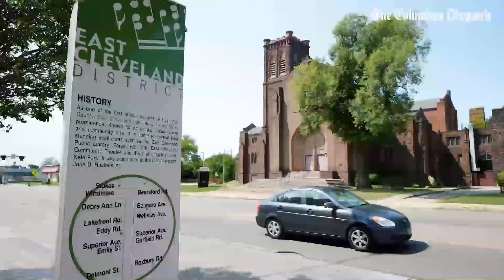Why do so many children go missing from East Cleveland, Ohio?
Children go missing in East Cleveland, a suburb of 13,000 residents, at a rate that far exceeds Ohio's largest cities - at least 36 kids since 2014.